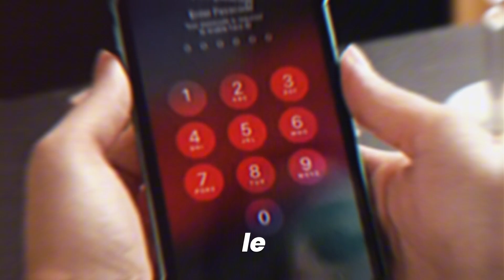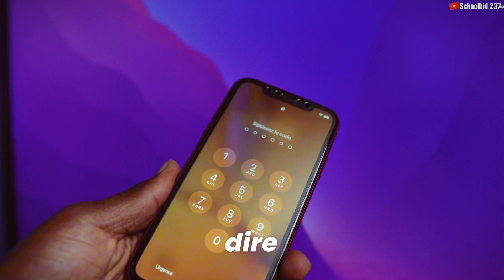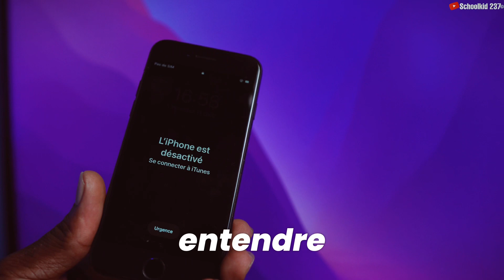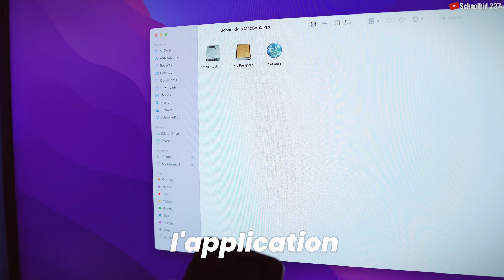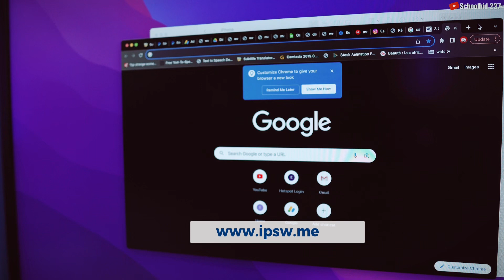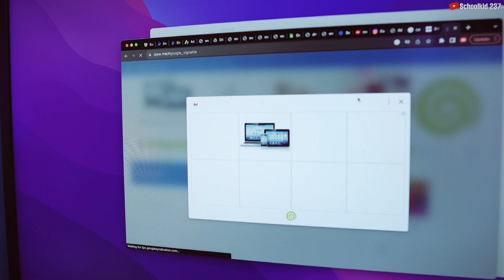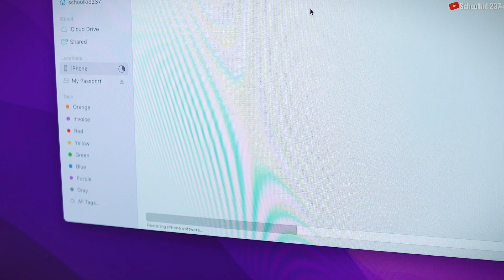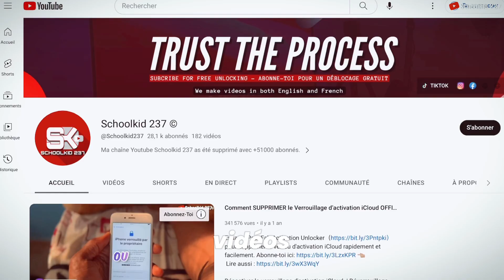(GRATUIT) Comment Activer un iPhone Désactivé (iPhone indisponible) en 2024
Découvrez comment activer un iPhone désactiver, iPhone indisponible ou un iPhone verrouiller sur le mot de passe en utilisant un pc Windows ou mac OS.

Pour ceux qui ont un iPhone bloquer sur iCloud d'iPhone Xr jusqu'à iPhone 15 pro Max, suivez la méthode du déblocage Officiel (Lien de la vidéo tout en bas).

HORODATAGE
00:00 iPhone Bloqué sur le mot de passe
00:59 iPhone désactiver ou iPhone indisponible
01:33 Pourquoi un iPhone se désactive
02:49 Comment mettre un iPhone en Mode récupération
03:59 Comment débloquer un iPhone verrouiller
05:47 Comment télécharger le système iPhone (Firmware)
07:09 Restauration d'un iPhone verrouiller avec Finder
08:44 Comment activer un iPhone
09:03 iPhone bloqué iCloud que FAIRE ?